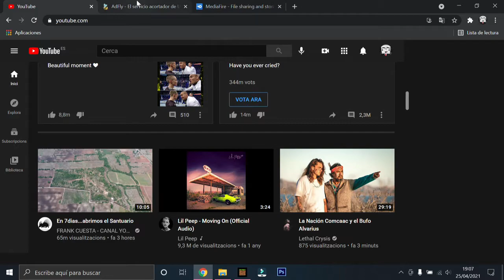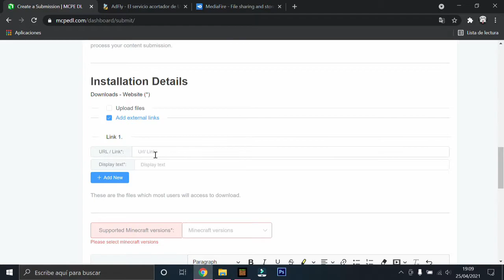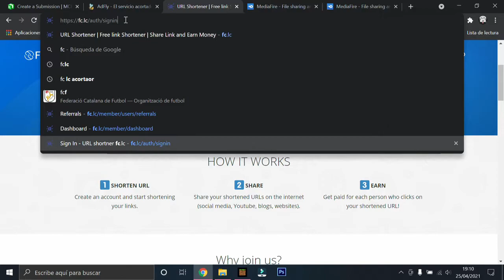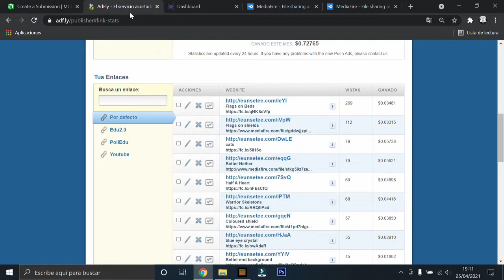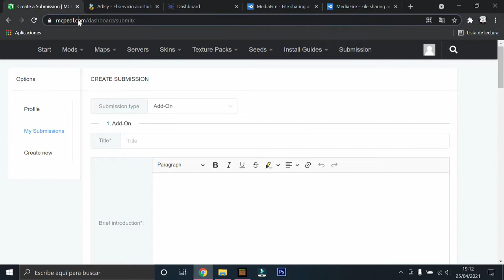FINAL del CURSO [Cómo ganar dinero con Minecraft]